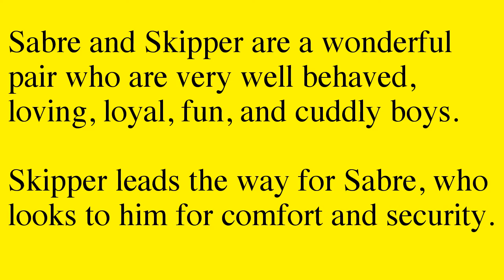Sabre and Skipper - Dogs Trust West Calder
Dogs Trust residents Sabre and Skipper are looking for a home together.  They have lived a very quiet life away from the hustle and bustle of town life, and they can be worried when people and dogs pass by and do often bark.  These situations have been something they are not use so would like a home in a rural location with land as this is what they are used too.

They are a fab duo and Skipper has dad role to play and Sabre looks to him to lead the way.

They are loving and loyal boys who will make fab pets.

Contact Dogs Trust West Calder Rehoming Centre for more details.

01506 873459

1138023